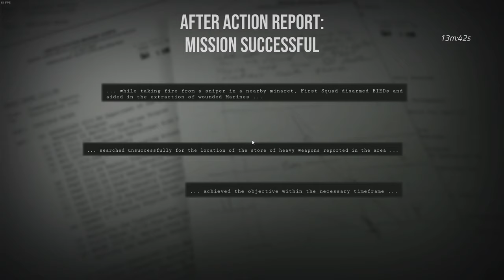Hilarious Squad Full Mission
A full mission with a pretty headass squad lol

Links to recommended videos :)

Playlists (Main Videos)